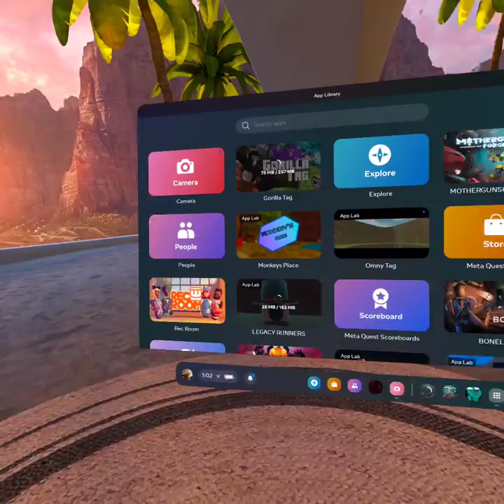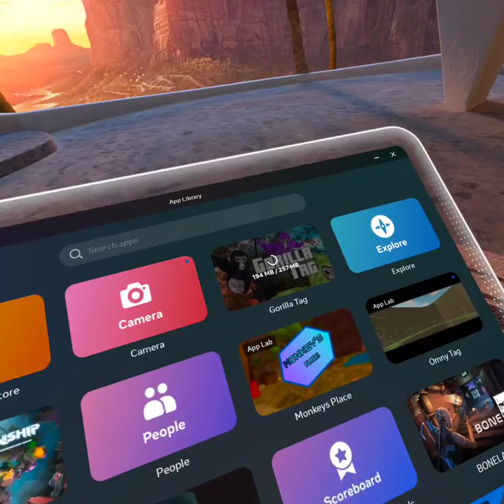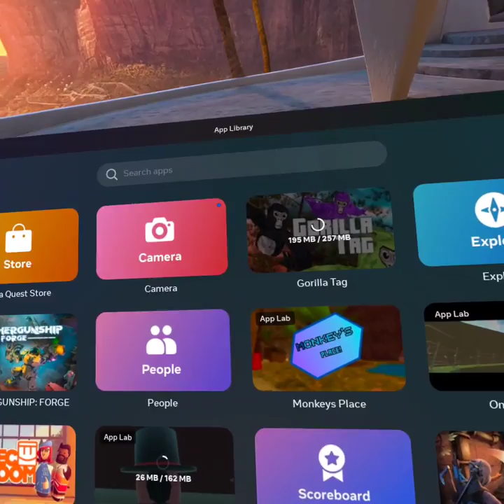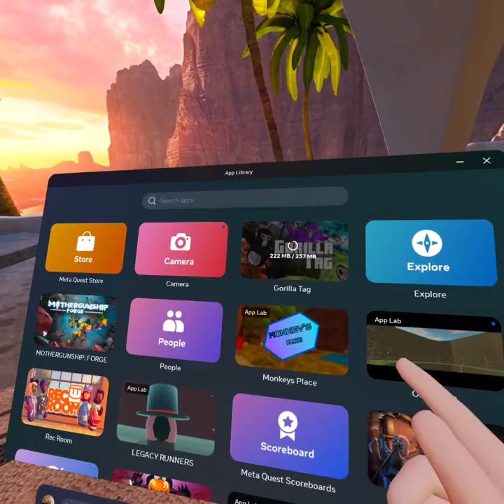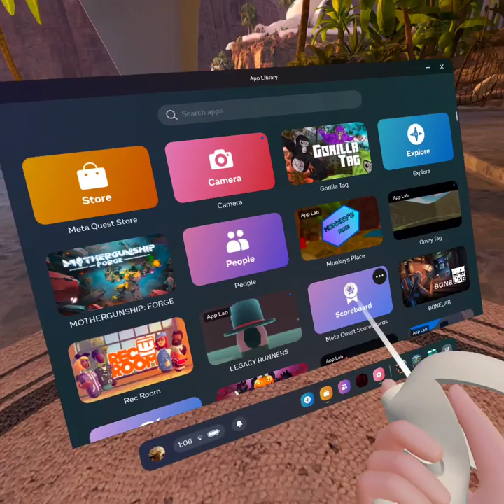Playing Tag Fall update. Read description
Sorry I didn't do the surprise at the end.